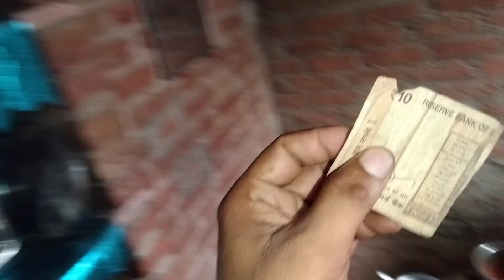आ गई इसी का इंतजार था 😭 Village life video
dhokebaaz boy Vlogger
Vlogger
piyush vlog
daily vlog me Kya banaye
vlog kese banaya
today blog
vlogging my dream
daily life video
family vlog
gaon ki life
village life videos
school vlog
school life
gaon ke logo ki jindgi
deshi my life
deshi life video
village vlog video
village life
vlog channel
lifestyle video
vlog 2024
viral video
my village video
crazy vlog
my first village video
my first life video
India vlog video
blog video
India ka no 1 vlog
gaon ki lifestyle
couples vlog video
Indian couples video
village couple life
pati patni Ki ladai
Indian wife
village wife
gaon mein पति-पत्नी Ki ladai
cute couples vlog
cute couples life